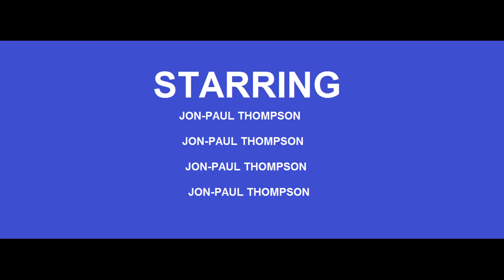Final Battle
2